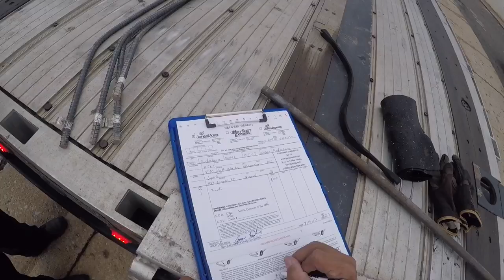JMC--Stepdeck AT&T Truck Unloading